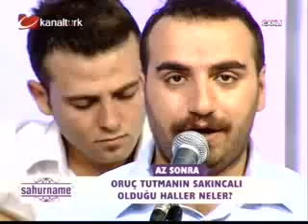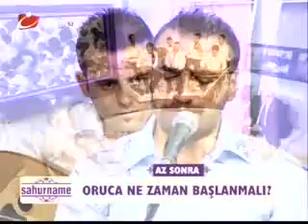20 TEMMUZ 2012 - 2.BÖLÜM KANALTÜRK SAHURNAME